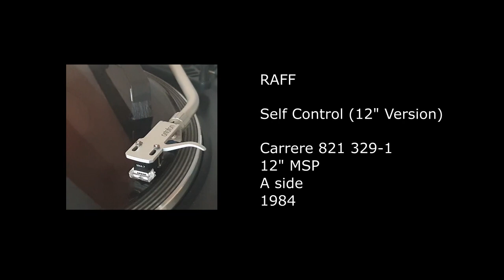RAFF - Self Control (12'' Version) - 1984